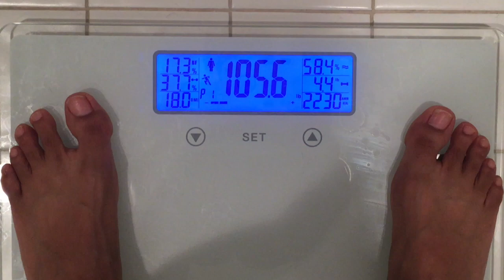Walmart Grocery Haul | Grocery Haul On A Budget | My Measurements | Stepping On The Scale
Hi Everyone! In this video I do a Wal-Mart Grocery Haul. As well as update you on my measurements by stepping on the scale.